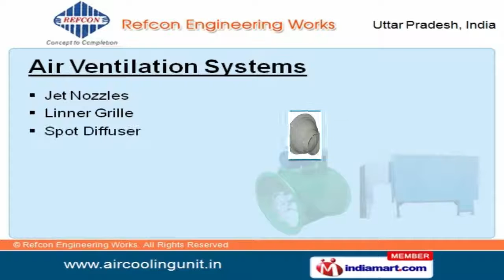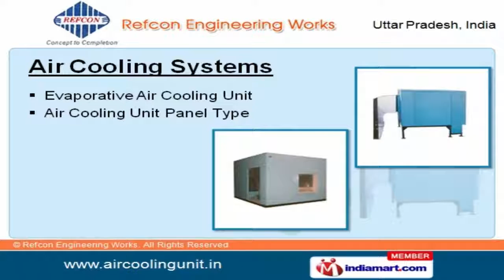Air Conditioning and Ventilation System by Refcon Engineering Works, Ghaziabad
to Refcon Engineering Works, Manufacturer & Supplier of Air Ventilation Systems. The company was established in the year 2004. Spacious infrastructure and Team of skilled professionals are the strengths of our organization. Ethical business policies, Quality assured products and Latest manufacturing facilities help us to achieve an unrivalled position in the industry. Our product list covers Dust Collectors, Air Handling Units, Centrifugal Blowers and Kitchen Exhaust Hoods. Air Ventilation Systems are durable as well as easy to install. We are a coveted organization offering our clients a spectrum of Air Handling Unit. In order to fulfill the ever changing demand of the clients, we are involved in offering Industrial Dampers that are well known for their durability. With an aim to stand tall on the expectations of our clients, we are offering quality assured Industrial Air Filters that are cost effective. We also provide Air Cooling Systems are Suitable for industrial applications and Saves electricity.